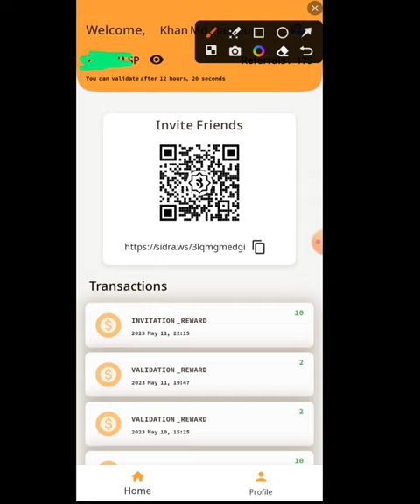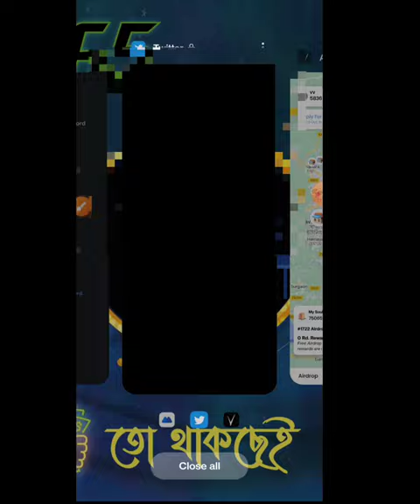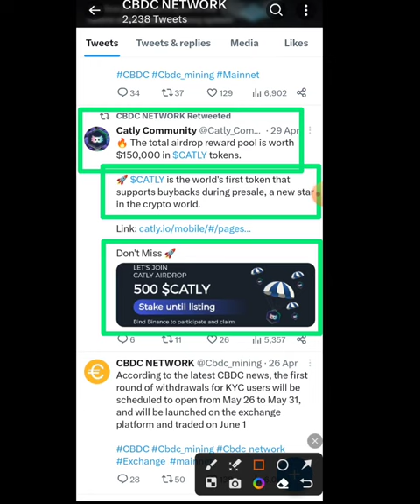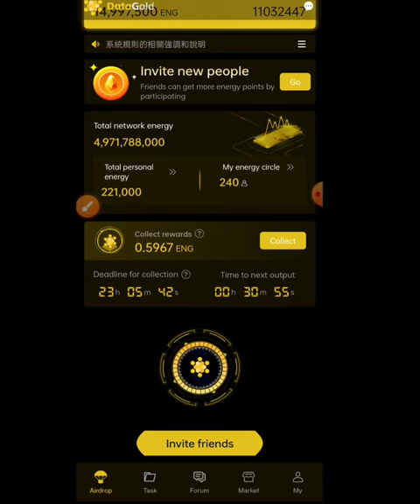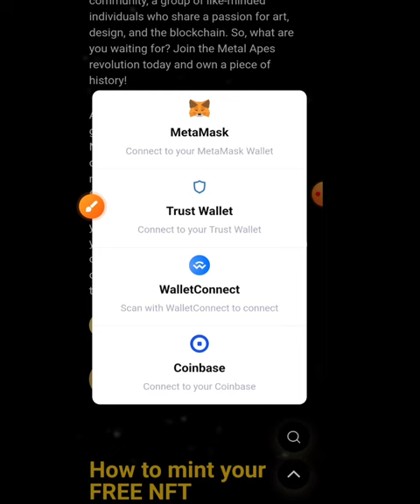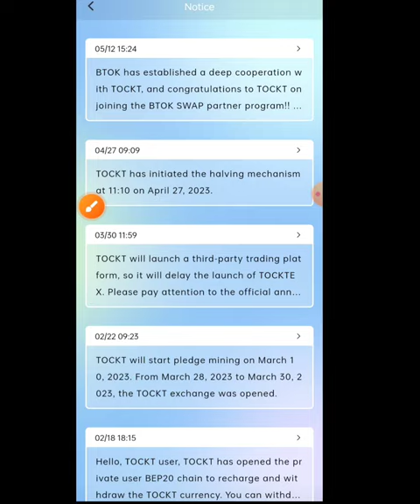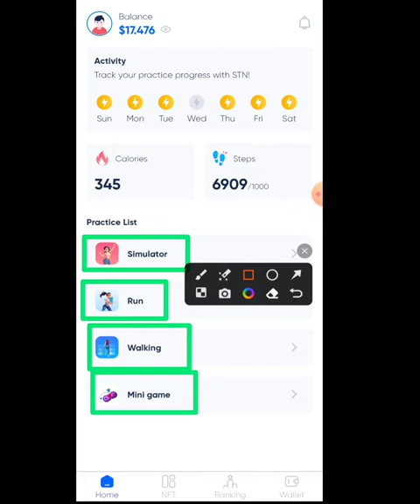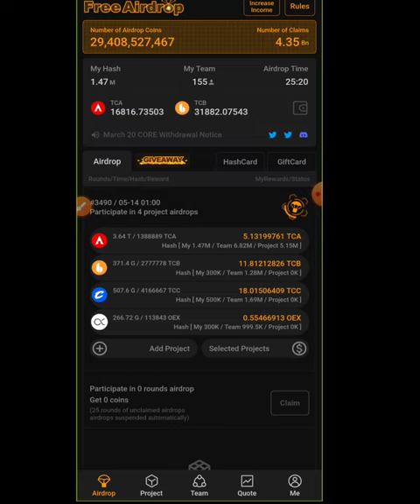MINING WEEKEND UPDATE-15 05 2023 | SIDRA GLIM MAXITY AVIVE CBDC REMINT IMOTA | NEVER ESCAPE 365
This video contains below updates:

SIDRA GLIM MAXITY AVIVE CBDC REMINT IMOTA REMINT DATAGOLD STAR NETWORK CATSTAR CHEATMOON ALPHA NETWORK TOCKT BISHOUMA FIBONACCI STN CORE